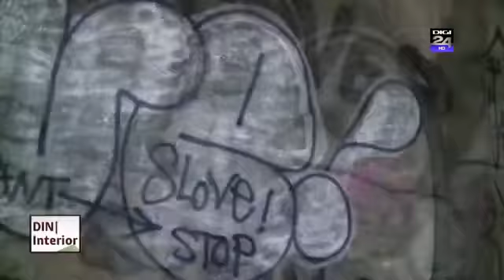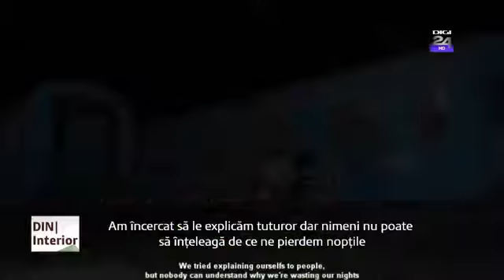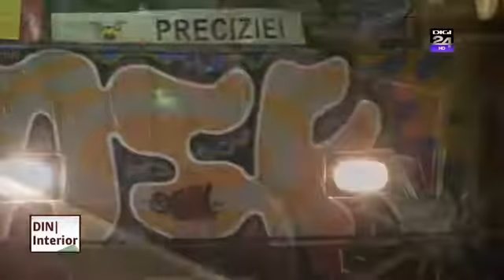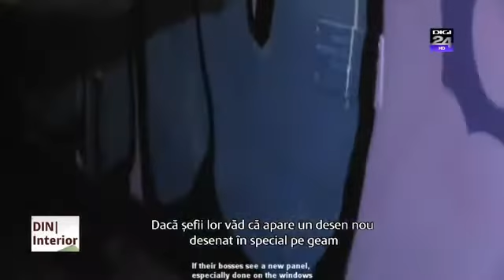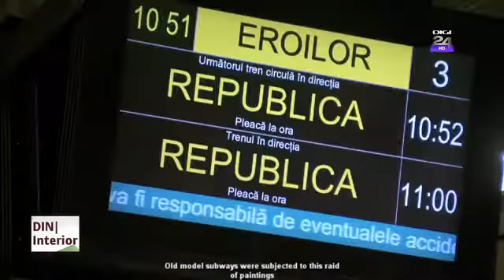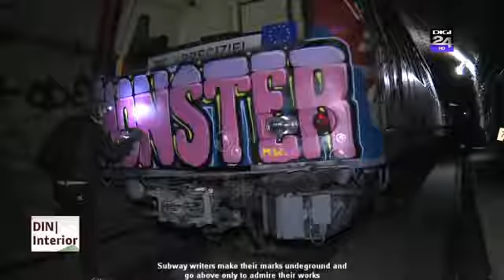Graffiti in der Metro, Doku (Reportage), Bukarest (2012)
Graffiti Doku des Rumänischen TV Senders Digi24, über Sprayen in der Metro u.A. mit Joker,
Englische Untertitel.